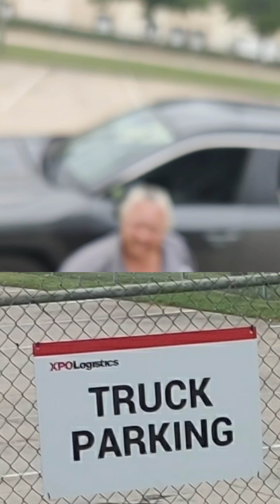Incredibly rude security guard @ XPO Logistics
I'm not really sure what her problem was, but she had an attitude from the moment I arrived. At first I figured she was just exhausted or something, it's hot and it doesn't appear she has AC in that little shack. But she got increasingly hostile while I attempted to be cordial.

When I first arrived, she asked for a pickup number, I asked her what it started with because we are often given dozens and sometimes hundreds of pickup numbers. She looked at me like I was an idiot and said it started with ###.

I checked my load info and there were no pickup numbers, so I told her that didn't give me one. She copped an attitude and said I couldn't pick up the load without it.

So I said okay and drove over to the designated truck parking area to call my dispatcher. As I was about to call, I realized our internet work order number started with the same 3 numbers, so I drove back over to the guard shack and asked "you said ### right?" Again, she copped an attitude saying "that's what I said, you need a pick up number" and said some shit about not listening.

It's important to note that our work order numbers are almost exclusively used internally. I've worked for this company for nearly 5 years and only one other company had ever used that number for pickups. So it did not immediately occur to me that was the number she was asking for.

Anyway, she told me what trailer to get and off I went.

After I grabbed the trailer, I had pulled up to the guard shack to get the paperwork for the load. That pissed her off even more for some reason. She had an attitude and refused to hand me the bills, instead slamming them down on the stool. I grabbed them without saying anything cause, ya know COVID, and went to get a pen from the truck literally 3 feet away.

She lost her fucking mind at that, started screaming at me, demanding to know where I was going, and demanded I sign the bills. I said what am I supposed to do, sign them with blood and explained that I didn't have a pen on me so I was grabbing one out of the truck. She started screaming at me that I should have already had a pen ready. Well okay, but like it only takes 5 seconds to grab one. Seriously.

That's when I decided to start recording and grabbed my phone, and that's where the first video starts.

As I was climbing bank into my truck to leave, she said something along the lines of "I don't like people who don't listen" or something, so I asked "you don't like me?"

After she checked the seal I pulled into a parking lot designated as "XPO Logistics truck parking" to fill out the load information and apparently that set her off too. She got into her car and drove over, that's where the second video starts.